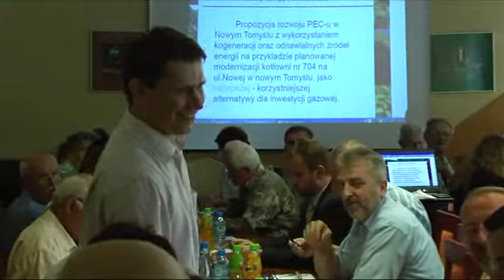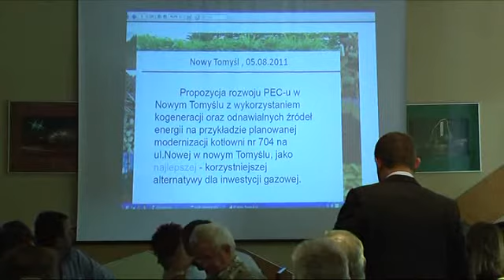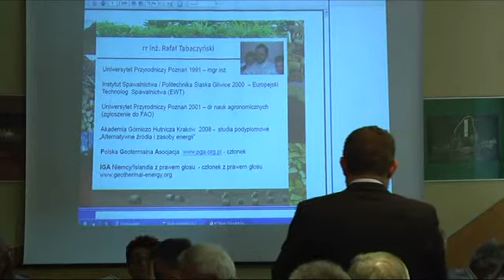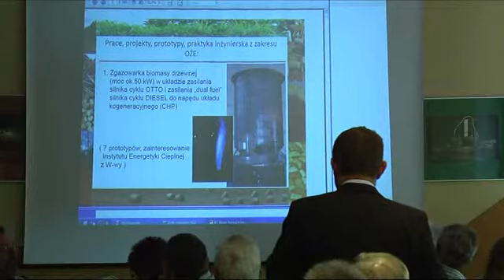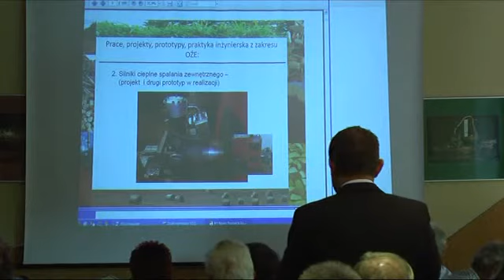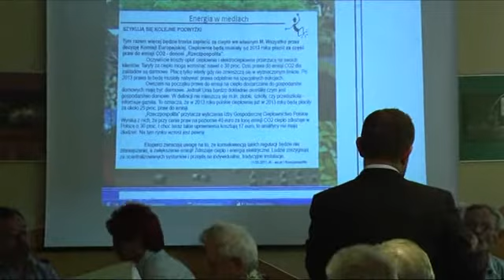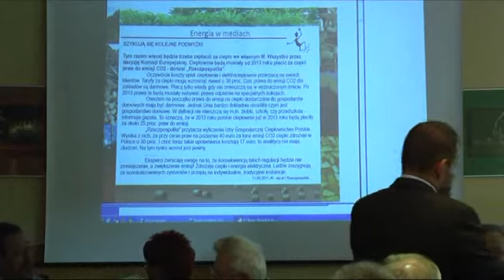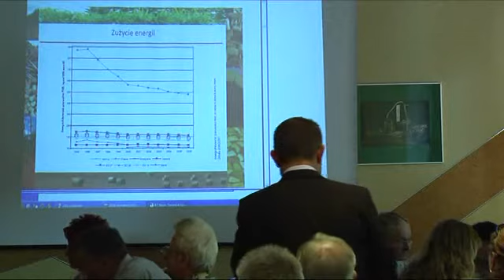Posiedzenie wszystkich KRM -rozwój PEC 5.08.2011r cz1.wmv